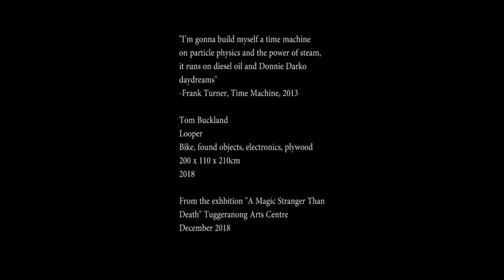Looper - A Magic Stranger Than Death 2018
"I’m gonna build myself a time machine on particle physics and the power of steam, it runs on diesel oil and Donnie Darko daydreams"
-Frank Turner, Time Machine, 2013

Looper
Bike, found objects, electronics, plywood
200 x 110 x 210cm
2018